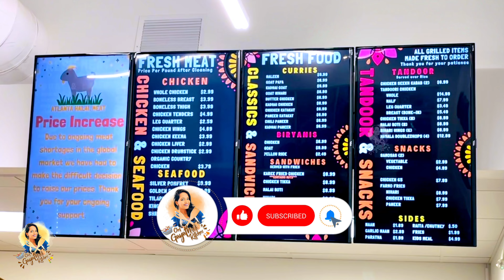Halal Meat Shop in USA | Tamil Vlog in USA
In this Tamil Vlog in USA, we are happy to share a glimpse of a clean, fresh halal meat shop in Atlanta USA.

Store Address
Atlanta Halal Meat & Food
Address: 3230 Caliber St D107, Suwanee, GA 30024

Thanks for your continued support to Chef Gayathri's Kitchen channel